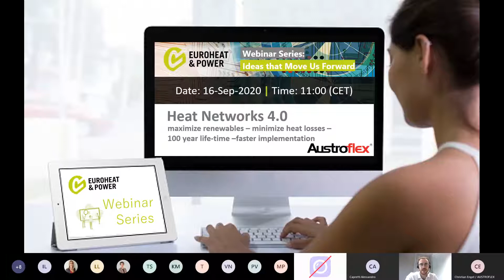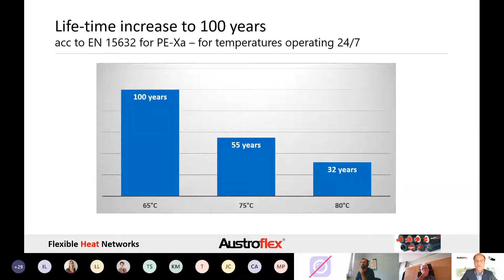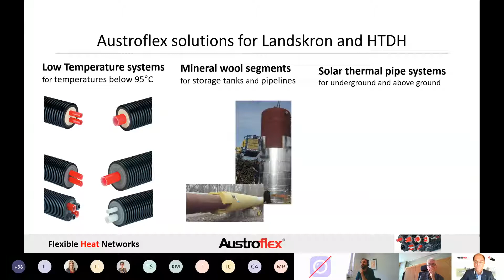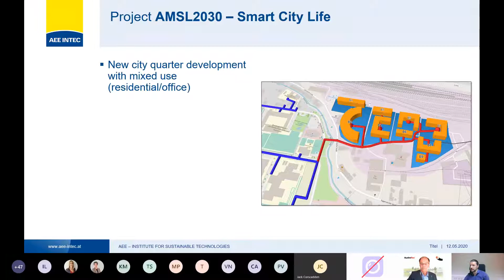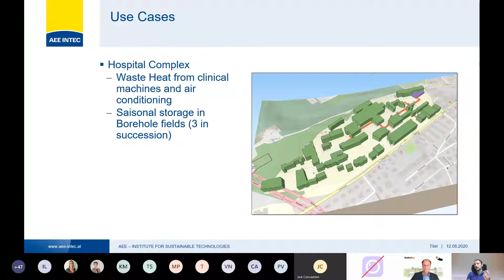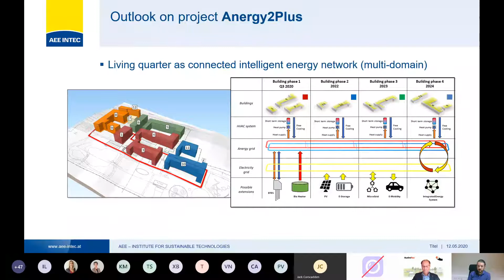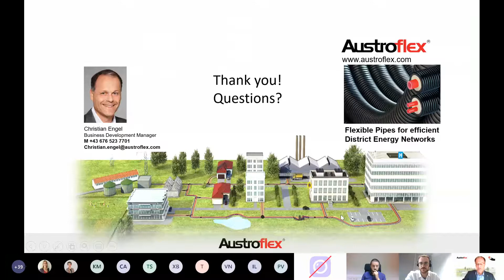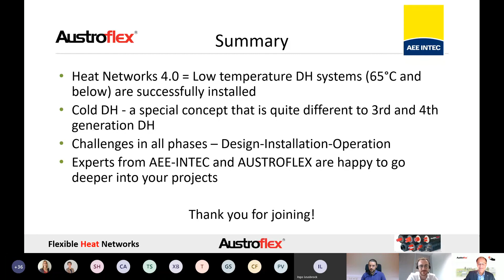EHP Webinar Series - 16 Sept 2020 - Heat Networks 4.0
Webinar on “Heat Networks 4.0” and the many facets in the development of low temperature network solutions. Webinar highlights include:
• A summary of (ultra) low temperature heat networks and their importance
• Insights to several project cases, like Villach Landskron (Austria)
• Current obstacles and how to overcome those

By joining this webinar, you will:
• Discover the advantages and limitations of low temperature DH
• Learn from experts with up to 40 years of practical experience
• Get hands-on tips and tricks how to achieve 50-100 years of supply security
• Take part in mutual learning through open discussion (Q&A)

Your experts are:
• Christian Engel, Austroflex
• Lorenz Leppin / Ingo Leusbrock, AEE-INTEC